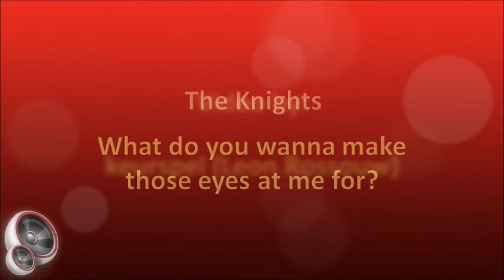The Knights - What do you wanna make those eyes at me for?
South African band formed in Johannesburg in 1960 by:

1. Alan Brooker – lead vocals
2. Paul Janssen – guitar
3. Dennis Scott-Williams – guitar
4. Billy Gaugain – drums

The Knights were discovered by Rob Vickers of LM Radio while they were performing in Durban and Margate, and he introduced them to the very well-known DJ, David Davies, who in turn arranged for them to participate in a number of variety shows on LM Radio. Listeners reaction to their performances were so positive that they were then invited to appear with Pat Boone during his tour of South Africa, following which EMI offered them a recording contract. Their first released was “What do you wanna make those eyes at me for”, which was a hit for Emile Ford & The Checkmates in 1959, with “Crossroad” on the B-side. Both songs made the LM Radio hit parade, with “What do you wanna make those eyes at me for” reaching #1 and “Crossroad” #16.

This song is from their 1961 album, “Invasion”, the only album released by The Knights.